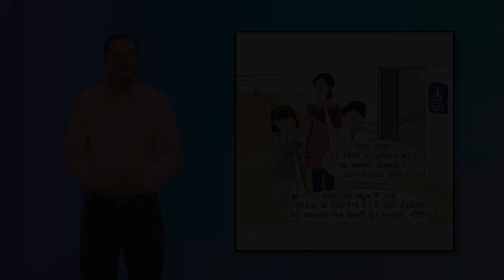प्रिया सुगम्यता योद्धा पेज 3 फ्रेम 5